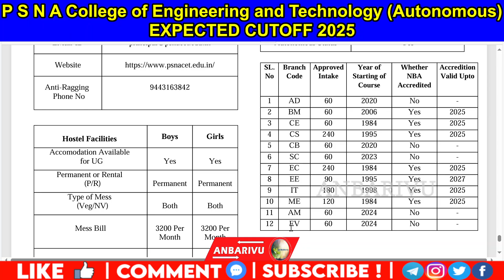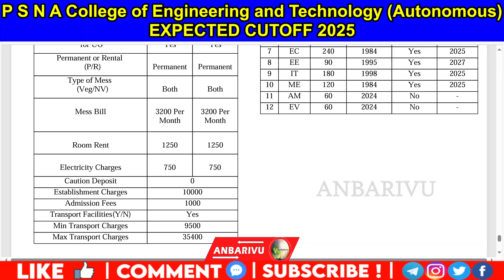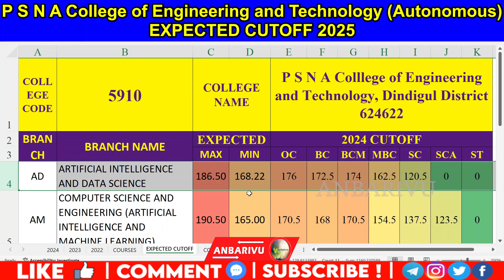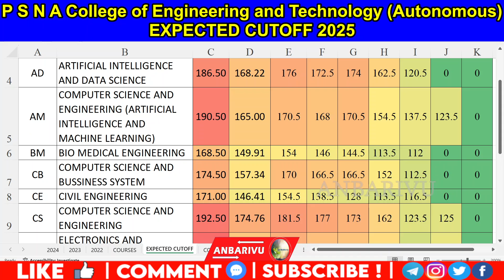P S N A College of Engineering and Technology Expected Cutoff 2025